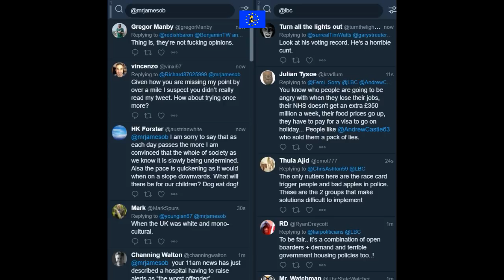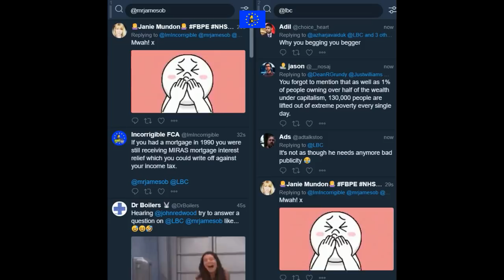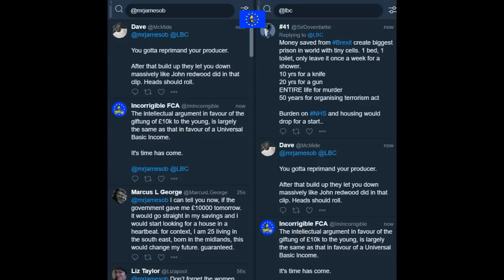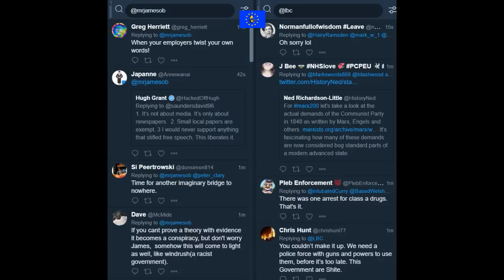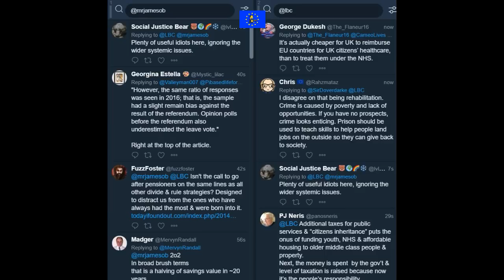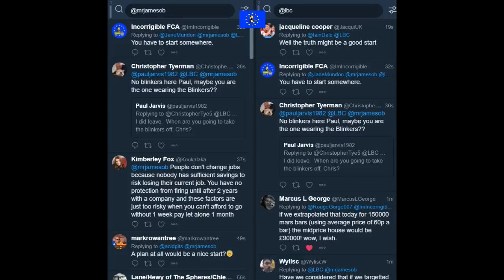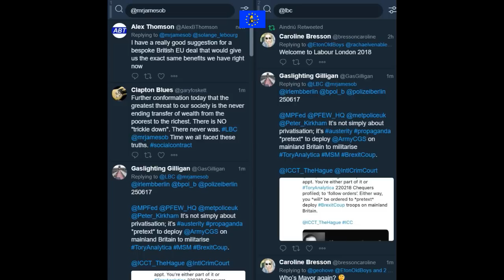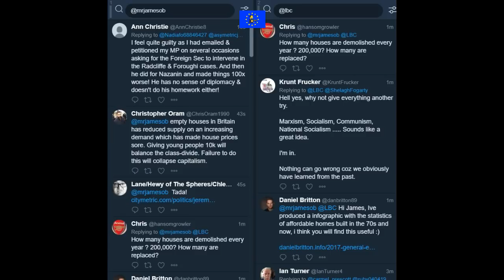James O'Brien vs bridging the intergenerational wealth gap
James O'Brien & Channel 4 News 8 May 2018